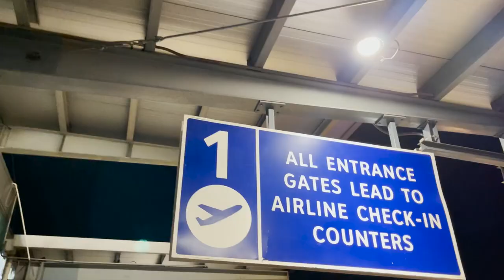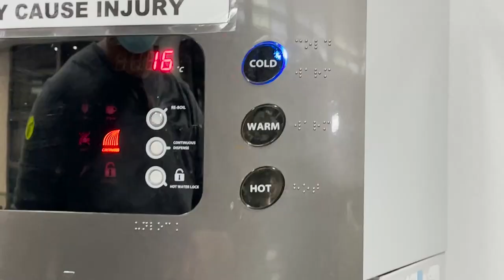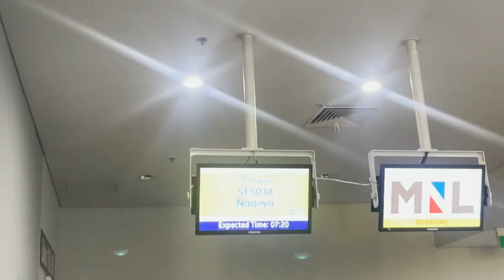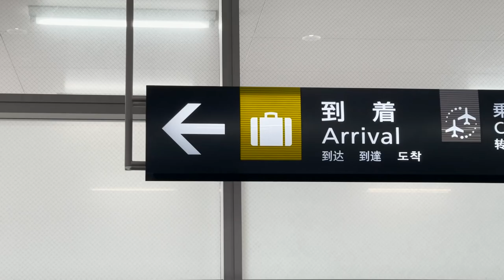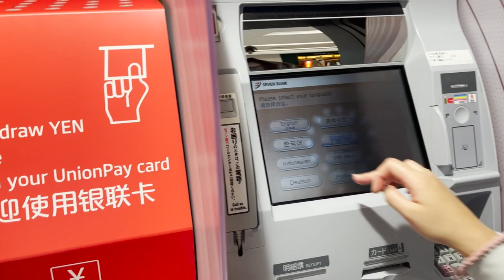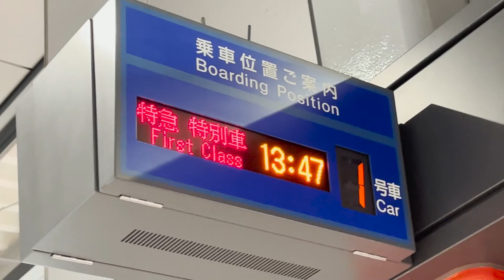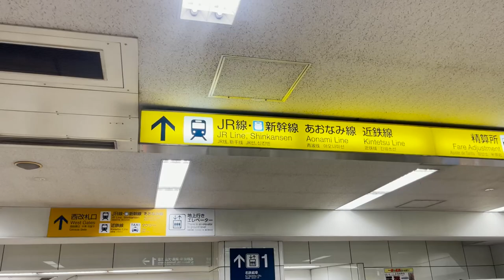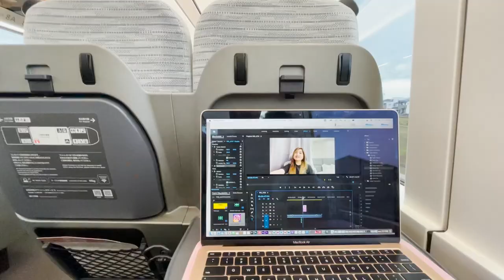LET'S GO TO JAPAN! 🇯🇵 FIRST STOP: OSAKA! ✈️ | JOYCE YABUT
I'm taking you guys to my Japan travel Series - VLOG 1: Off to Japan - Hello Osaka!